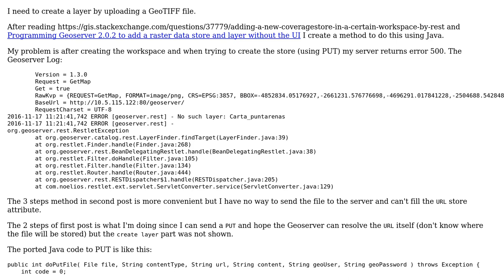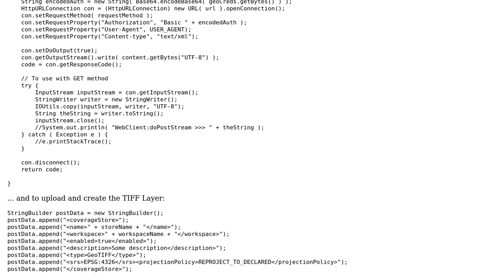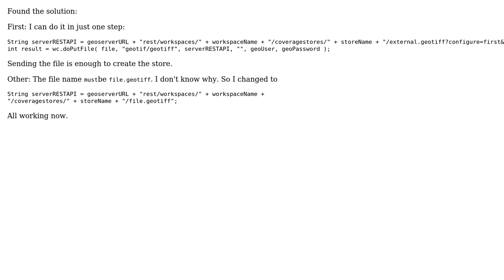GIS: Creating Coveragestore GeoTIFF using REST API (2 Solutions!!)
GIS: Creating Coveragestore GeoTIFF using REST API

With thanks & praise to God, and with thanks to the many people who have made this project possible! | Content (except music & images) licensed under CC BY-SA | Music | Images & others | With thanks to user Magno C user gis and the Stack Exchange Network Trademarks are property of their respective owners. You are responsible for your own actions.